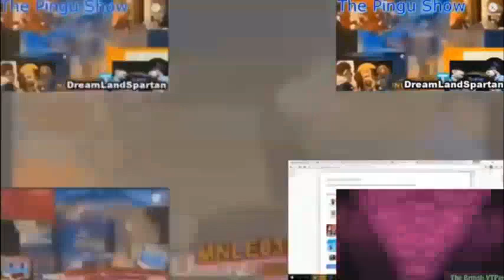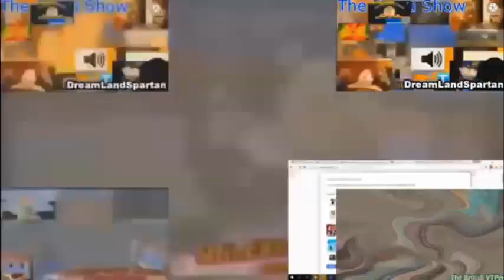[YTP TENNIS] Speed Meets Boohbah